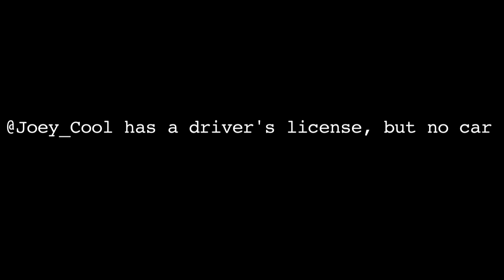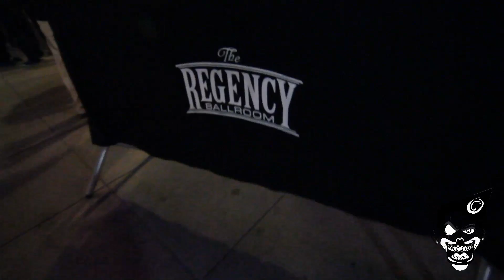Moe Green presents "Out With The Out Crowd" (W$GT$ Edition)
FILMED BY @Stretch_TWO1